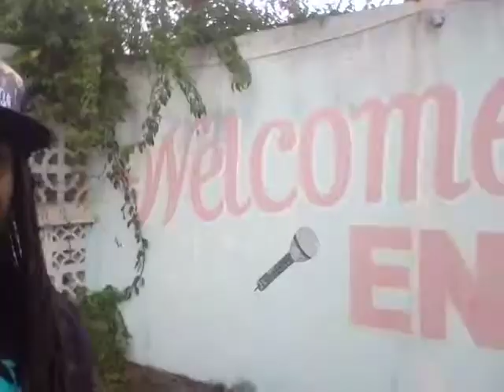Rasiah flames @ Cotton Tree Complex @ Cotton Tree hotel in Negril a place of history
The History of Cotton Tree Hotel Complex